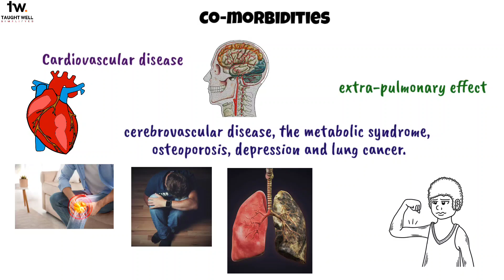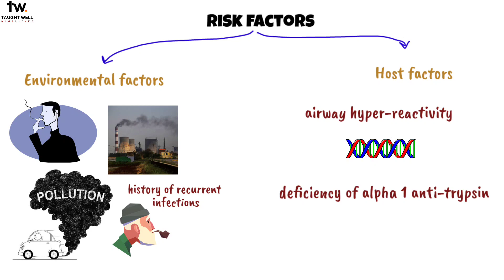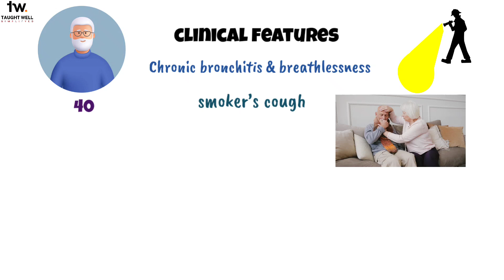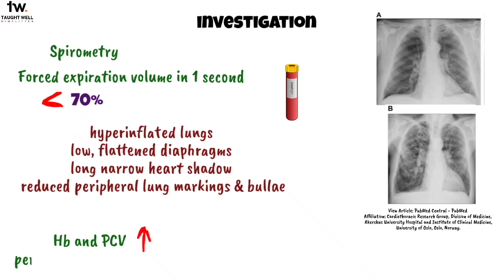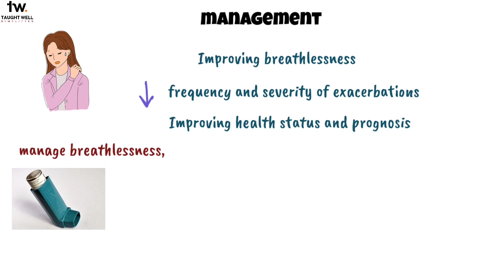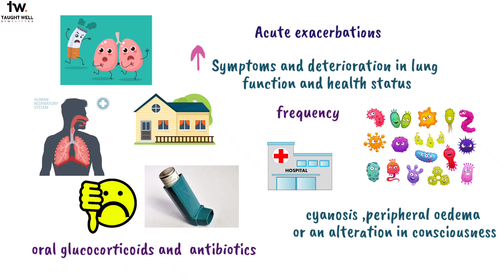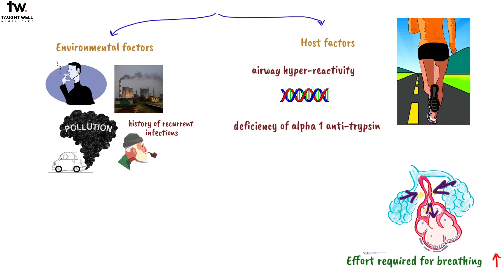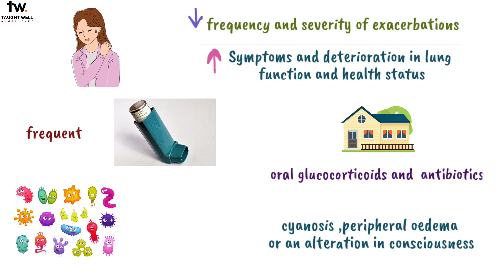COPD Explained: Understanding the Causes, Symptoms, and Treatment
In this informative video, we delve into the world of COPD (Chronic Obstructive Pulmonary Disease) to provide a comprehensive understanding of its causes, symptoms, and available treatments. Discover the underlying factors that contribute to COPD development, including smoking, environmental exposures, and genetic predispositions. Learn to recognize the common symptoms of COPD, such as shortness of breath, coughing, and wheezing, and understand how they can impact daily life. We also explore various treatment options, including medications, pulmonary rehabilitation, and lifestyle modifications, that can help manage COPD symptoms and improve overall quality of life. Whether you or a loved one are affected by COPD or you simply wish to broaden your knowledge, this video offers valuable insights into this chronic lung condition.

Are you ready to take your dental education to the next level? Introducing TaughtWell – your ultimate study buddy in the world of dentistry!

With over 5 million views and a global community of over 85,000 learners from 130+ countries, TaughtWell is revolutionizing dental education like never before!

Gone are the days of juggling multiple textbooks and reading endless scientific articles. At TaughtWell, we've done the hard work for you! With 500+ expert-reviewed videos, illustrated high-yield notes, and over 1500 foundational and clinical MCQs, TaughtWell provides you with everything you need to succeed!

And the best part? Our content is constantly updated to reflect the latest guidelines and advancements in dentistry, ensuring that your knowledge stays fresh and relevant!

Join the TaughtWell community today and experience a well-rounded learning experience like never before.

Say goodbye to the stress of managing time and carrying heavy textbooks – with TaughtWell, you can learn anytime, anywhere!

*Please note that all of our videos are not available on YouTube. They are available with TaughtWell Premium Subscription only.

ENROLL IN THE ULTIMATE DENTAL STUDY BLUEPRINT COURSE (DESIGNED TO HELP YOU SUCCEED IN EXAMS) FOR FREE

📌Why choose TaughtWell?

📌Our videos have been created using multiple standard textbooks and scientific articles and reviewed by experts so that you don't have to spend a lot of time on just one topic.

Your TaughtWell Premium membership includes👇

✅️500+ videos including comprehensive coverage of the following subjects:
- Prosthodontics
- Periodontics
- Oral Medicine
- Oral radiology
- Conservative Dentistry
- Endodontics
- Oral Surgery
- Implantology
- Public Health Dentistry
- Pediatric Dentistry
- Orthodontics

✅️ High yield notes for for last-minute-revision
✅️1500+ foundational and clinical MCQs
✅️Learn on the go using TaughtWell Mobile App
✅️Expert-reviewed videos with credible references

Get our own study guide "How to conquer dental school" for FREE with our course bundles of DENTISTRY TAUGHT WELL

HIGHLIGHTS OF THIS eBOOK
• Assignments to help students introspect and take immediate action on their goals
• Personal stories of inspiring people
• Sample study schedule
• Direct access to psychological counselling for students
Inside this book, you will find answers to:
• How to find your purpose in dental school
• How to study based on research backed study strategies
• How to write answers that are score-magnets
• How do Toppers succeed in exams
• What is the secret of success in Viva/Oral examinations
• What they won’t teach you in dental school…And much more…

Paperback version on Amazon

Ebook version of my book HOW TO CONQUER DENTAL SCHOOL A PRACTICAL GUIDE is now available
I hope you guys will enjoy reading it as much as I enjoyed writing it.